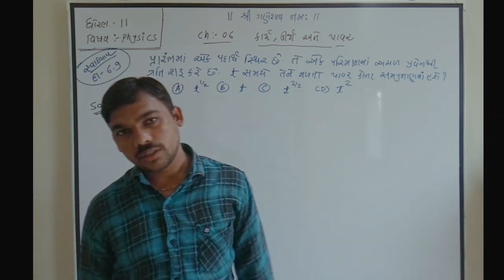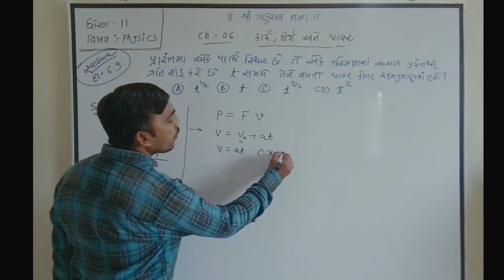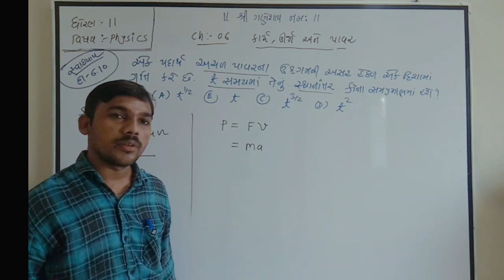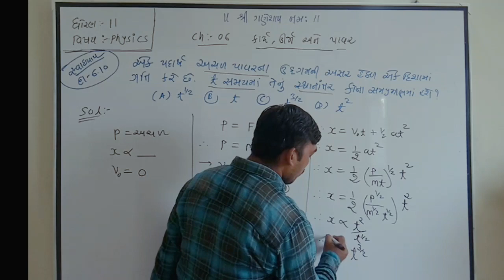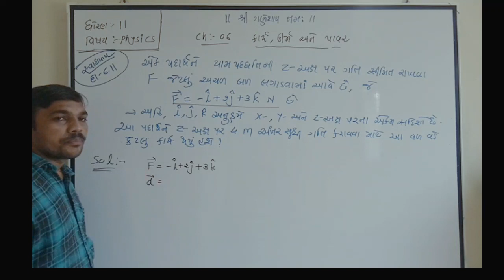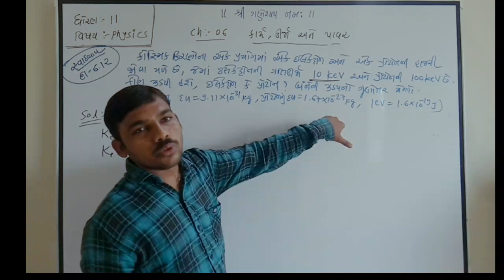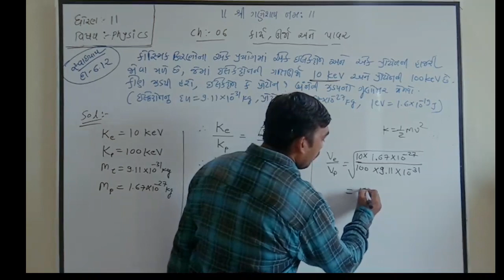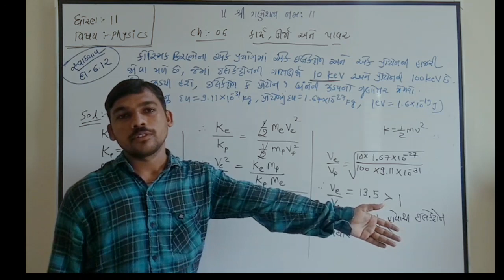Physics , std 11 , ch 06 ( Lecture 06)